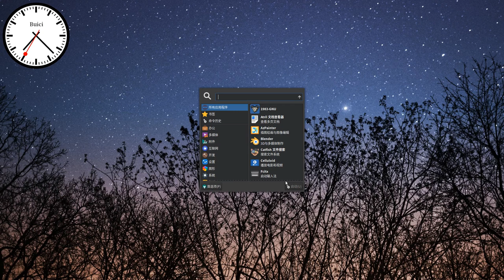Celebrate 40 years of GNU by SenlinOS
I restored a JPG retro GNU icon and saved it as PNG. I made an icon and put it in the program launcher to celebrate the 40th anniversary of GNU free software in my way.

[ Icon in my github | 40th anniversary page of GNU | Song author information in video ]